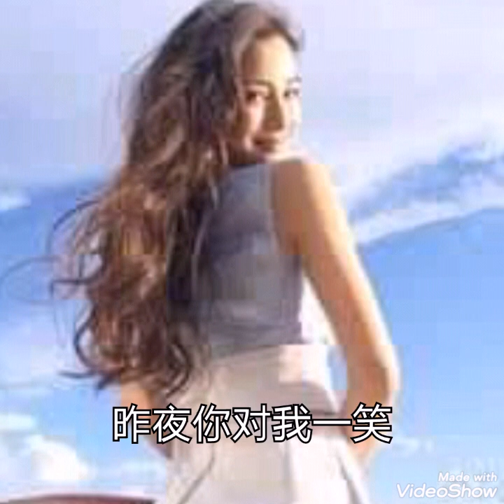昨夜你对我一笑 ------- 黄清元 ( 歌词版 )